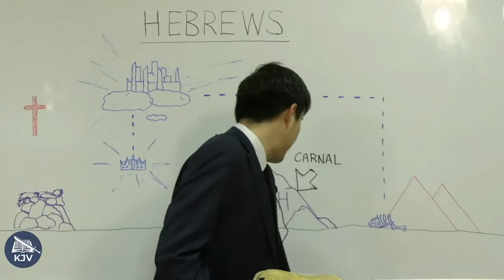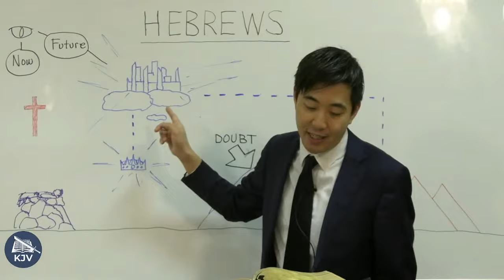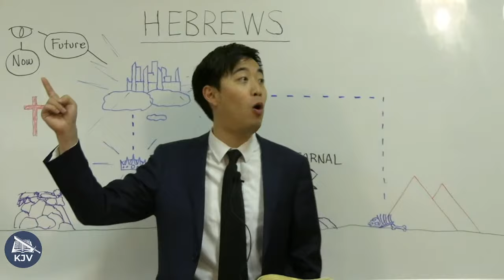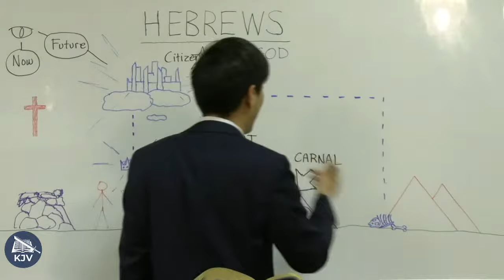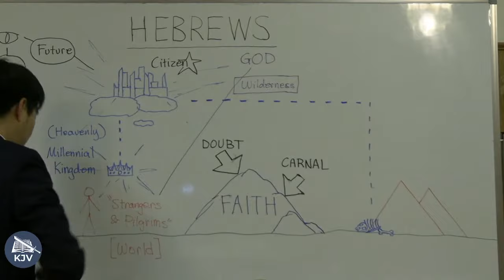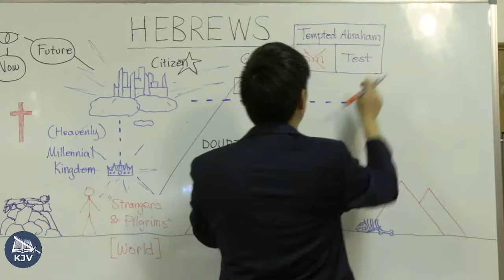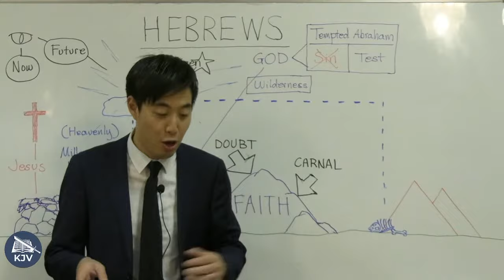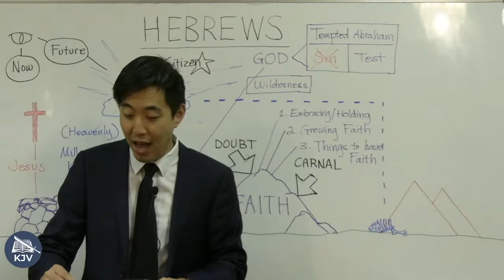I've Got Something Bad to Confess! (Hebrews 11:12-20) | Dr. Gene Kim